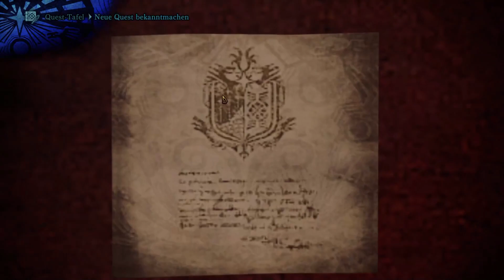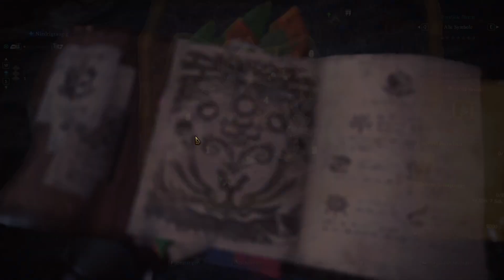Monster Hunter World #041 - Ärger im Doppelpack